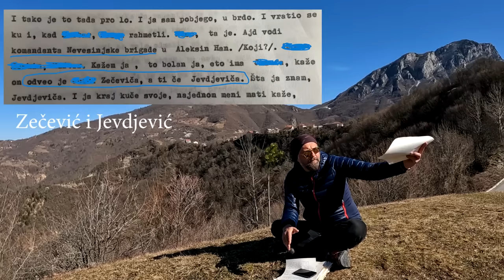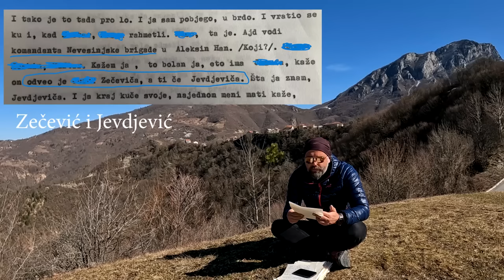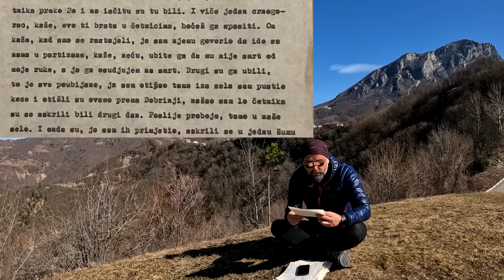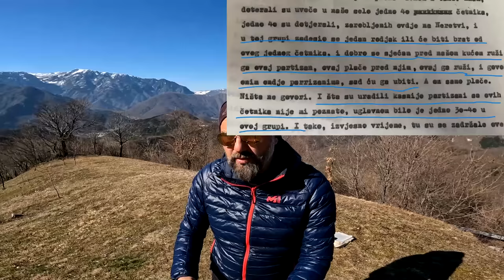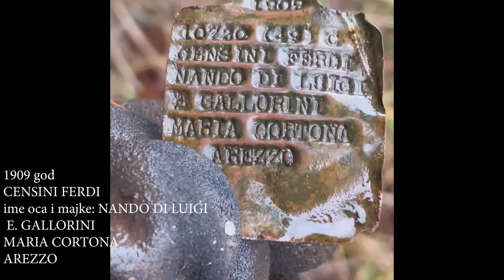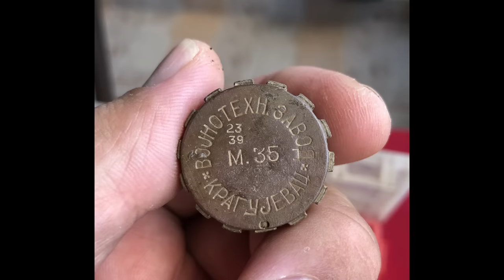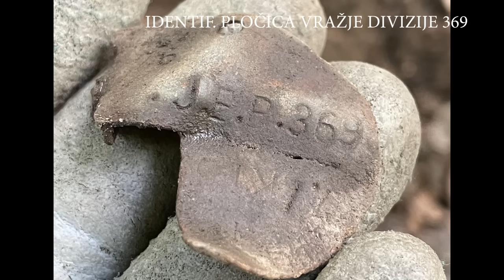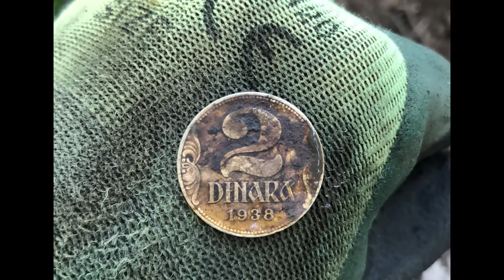BITKA NA NERETVI - Priče iz Naroda - Pretraga terena detektorom za metal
Video zapisi sa terena Bitke na Neretvi kojeg sam pretraživao protekle dvije godine.
Pokušat ću vam ispričati priču onako kako sam je ja u svojoj glavi posložio nakon desetina pročitanih knjiga, priča ljudi iz Jablanice i podataka koje imam u spisima koje sam predočio u videu.
Dakle ja nisam historičar, ja sam običan građanin koji se zainteresovao za ovu bitku i na svoj način je istraživao i kao takvu je predstavljam.